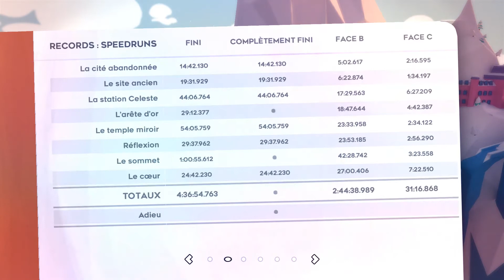Celeste Let's play FR 100% Face C chapitre 4,5,6,7 et 8 (sans les fraises dorés) (no mic)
Et... on les fini...j'ai oublié d'activer mon micro.

Si vous aimez bien la vidéo, n'hésitez pas à venir regarder un de mes streams pour chill un max